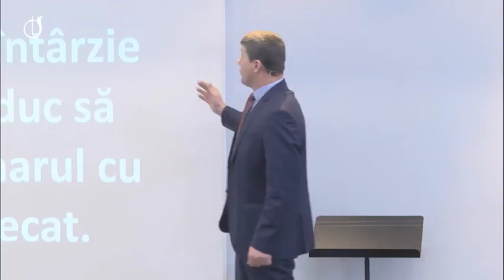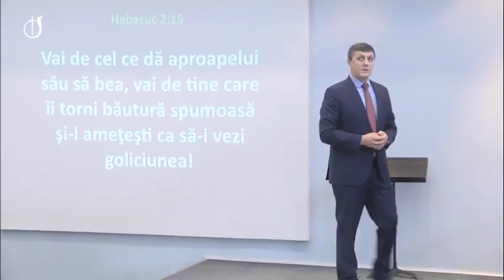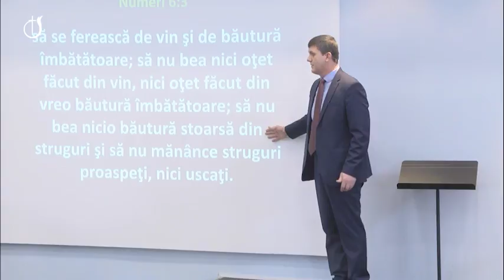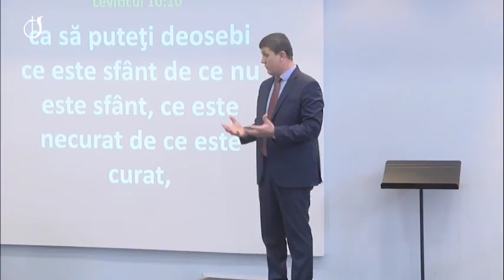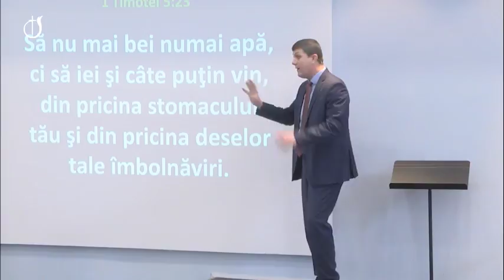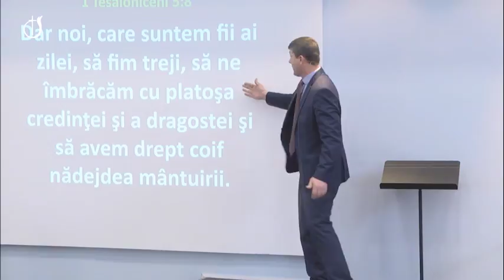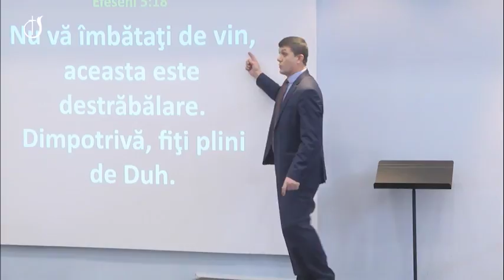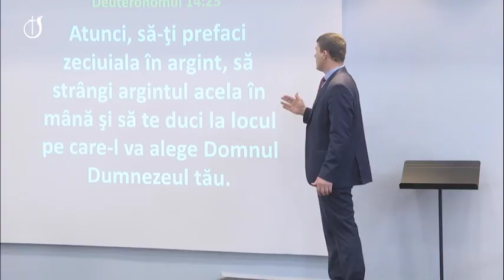Nelu Brie - Consumul de alcool in invatatura Bibliei